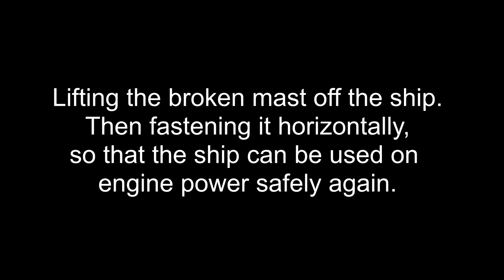Update: My Accident At Sea / Our Music Festival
An update on recent events and works